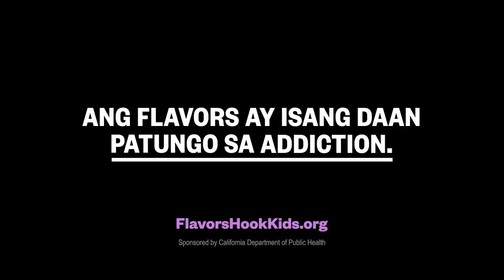Flavored Tobacco | E-cigs in Schools (latest tobacco industry scam)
Flavored tobacco: ang mga bata ay ay madaling nakakabili ng mga vapes online 94% of the time. Ang tobacco industry ay mayroong menu para sa mga bata. Bisitahin ang FlavorsHookKids.org/ to learn more.